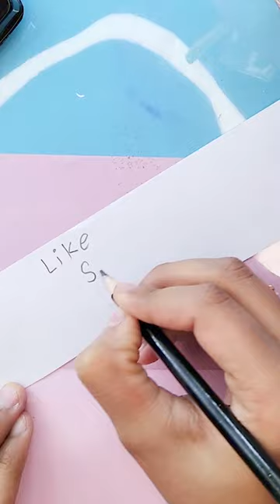Diy | unicorn pencil topper | with clay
To make a DIY unicorn pencil topper using clay, you will need:

Polymer clay (in colors of your choice for the unicorn's body and horn)
A pencil or pen
Sculpting tools (such as toothpicks or clay shaping tools)
An oven or toaster oven for baking the clay
Begin by conditioning the clay by kneading it until it is soft and pliable.
Take a small amount of clay and shape it into a cone for the unicorn's horn.
Take a larger amount of clay and shape it into the body of the unicorn, with a flattened bottom to sit on top of the pencil.
Use sculpting tools to add details such as the unicorn's mane, tail, and facial features.
Carefully place the horn on top of the unicorn's head, making sure it is secure.
Place the completed pencil topper on a baking sheet and bake it according to the package instructions for the clay you are using.
Once the clay is baked and cooled, you can use your new unicorn pencil topper to add a little magic to your writing!
Note: Be sure to follow the package instructions for baking and handling the clay to ensure that it is used safely and correctly.